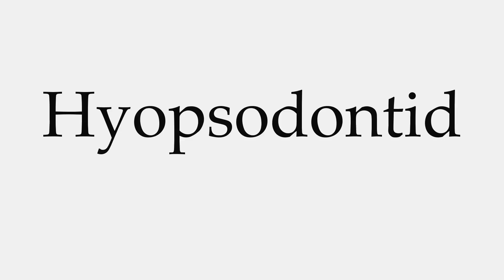How to Pronounce Hyopsodontid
This video shows you how to pronounce Hyopsodontid